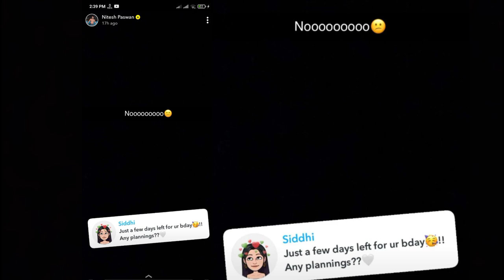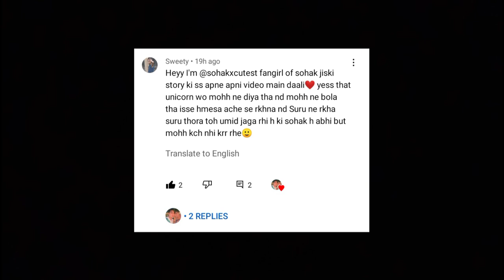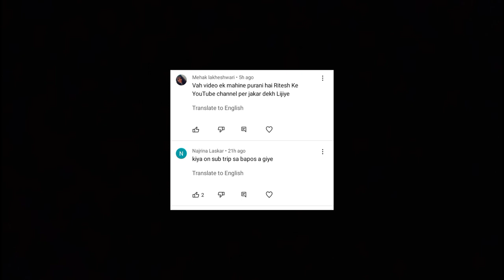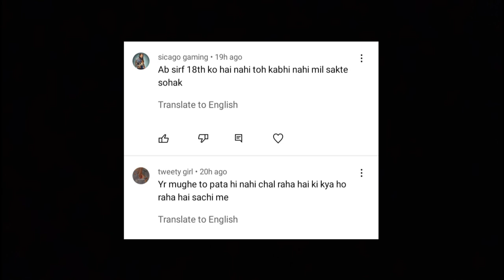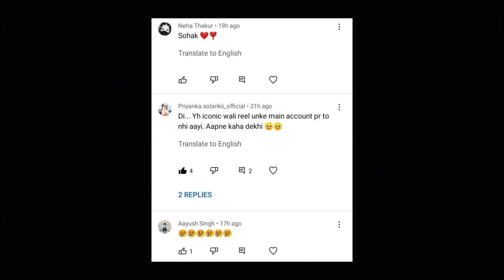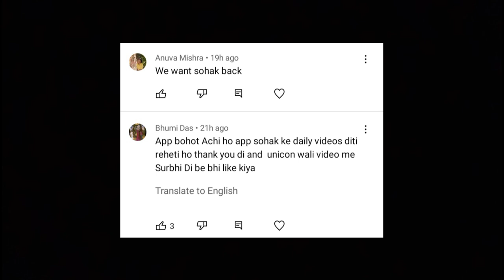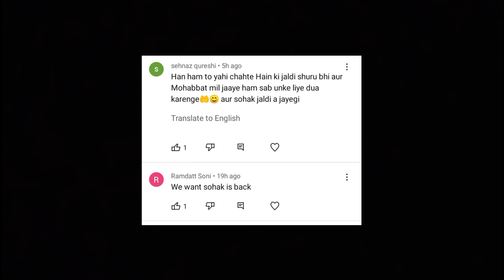Sohak fan eagerly Waiting for Nitesh Paswan's Birthday | Sohak fan all hope on 18 july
Today's sohak update 14July ❤️|| Waiting for Nitesh Paswan's Birthday

Bubyeeee!